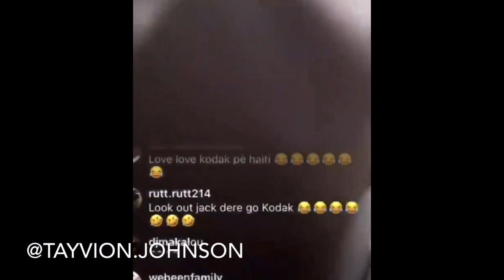Kodak Black Beef on Instagram Live about NBA young boy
Well I think jacboy should be humble and show support for Kodak since he was the one who put him on we wouldn’t even know who jacnoy is without jack and Kodak being together Kodak is the superstar who put on for Florida also the fact he dissed Kodak and went to Haida is not right Kodak is bigger then jack boy and didn’t wanna get smoked like x he’s moving smart

what do you think about jack boy dissing Kodak black is it wrong ?? Or do you support it leave some feedback in the comments replying to everyone